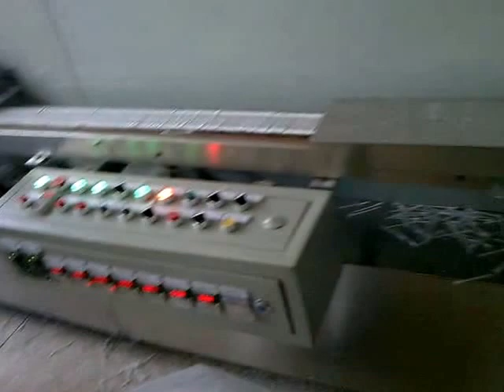cotton bud producing machine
Hangzhou Depai Machinery Co., Ltd